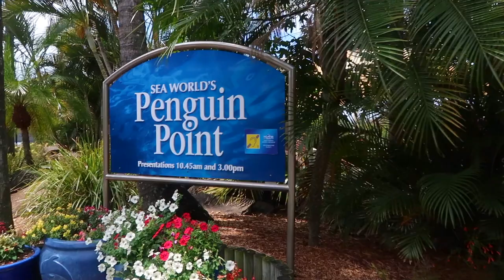Sea World Gold Coast Australia is AWESOME!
A MUST-SEE when visiting Queensland in Australia, Sea World is one of Australia’s biggest marine parks and one of the most popular theme parks on the Gold Coast. Sea World Gold Coast features dolphin and seal shows and is home to rays, sharks, penguins and polar bears. The family theme park also has thrilling rides and promotes conservation through education and the rescue and rehabilitation of sick, injured or orphaned wildlife

Sea World is located 49 miles (79 kms) southeast of Brisbane and 4.5 miles (7 kms) north of Surfers Paradise. The closest international airports are the Gold Coast and Brisbane, both around an hour’s drive away.